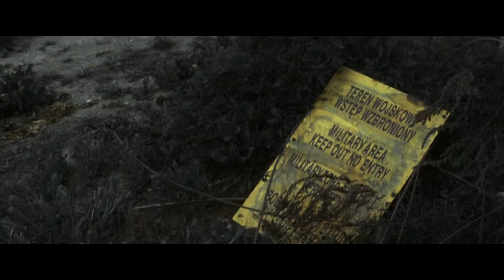Movie Clip Trivia question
2 questions in 1...A hard clip and an easy clip!  Good Luck!